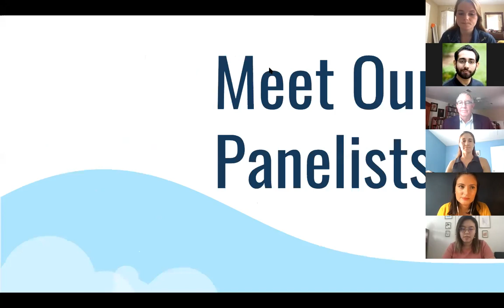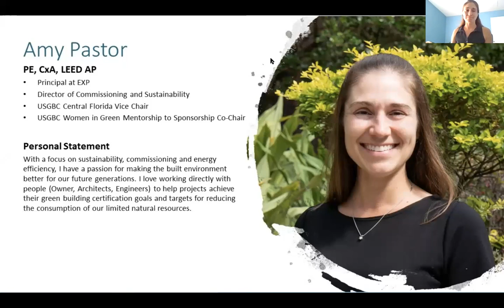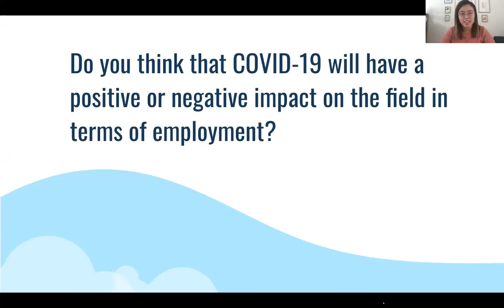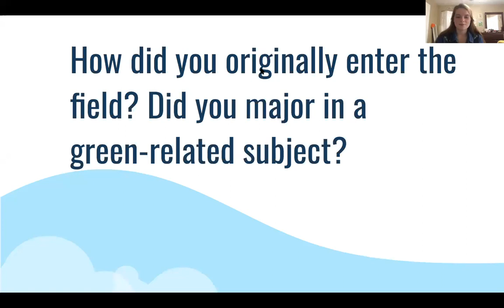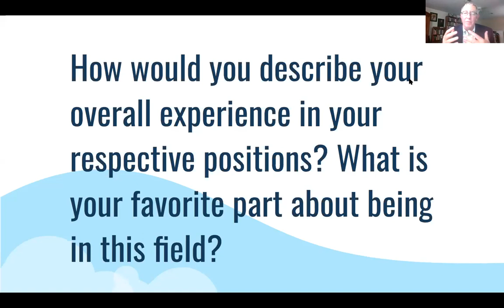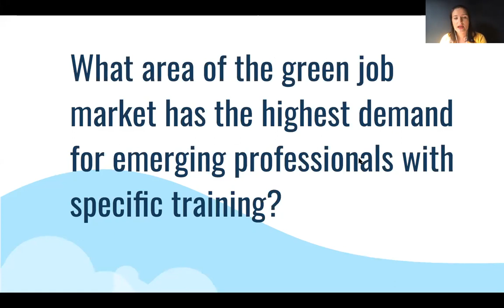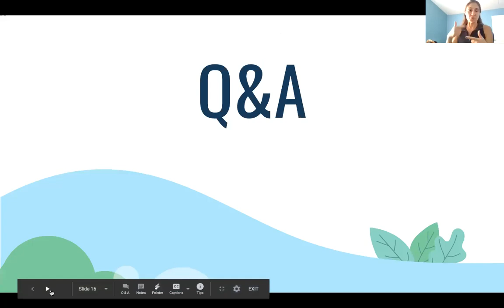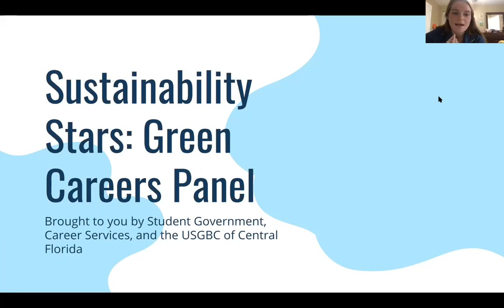Sustainability Stars Panel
UCF's Student Government Association, in partnership with UCF Career Services and The Central Florida Green Job Council are the hosts to a group of employer interested teaching students about sustainability professions. The panel will give students a chance to learn about work in sustainability fields and will give them a better understanding of how to find "green jobs."

Panelist include:
1. Dr. Michael Gilbrook - UCF faculty, background in GIS and Conservation Biology
2. Amy Pastor - US Green Building Council, background in Architectural Engineering
3. Dr. Brittany Sellers - City of Orlando, background in Human Factors Psychology and the Built Environments/Energy